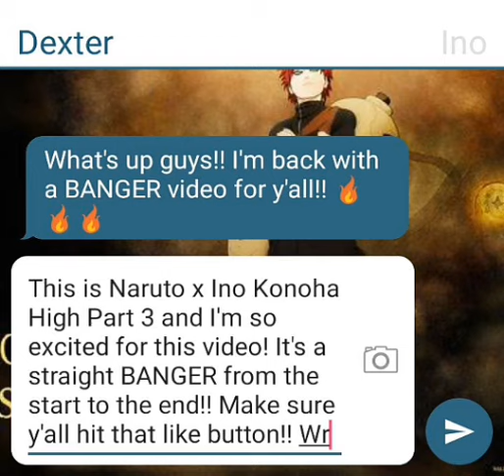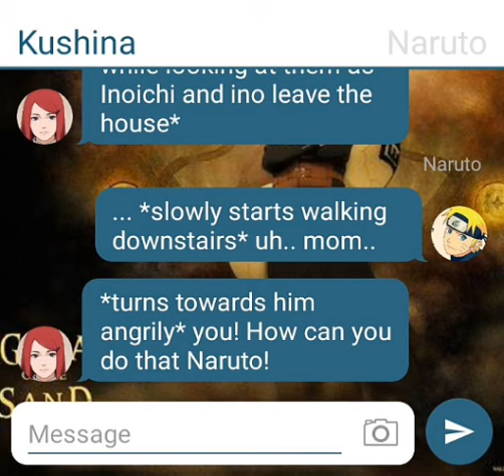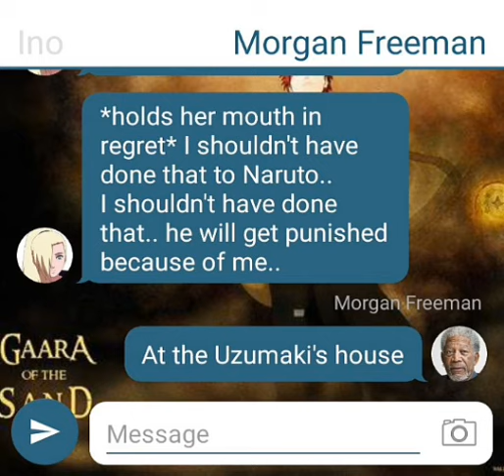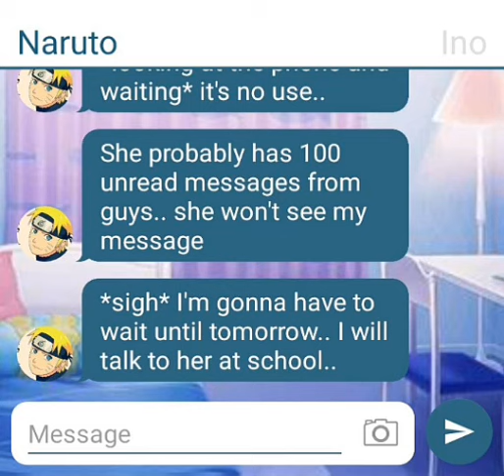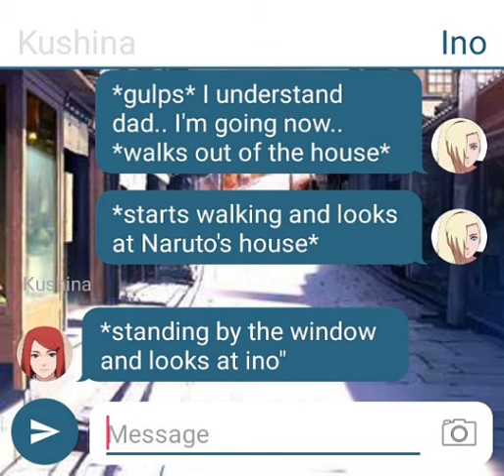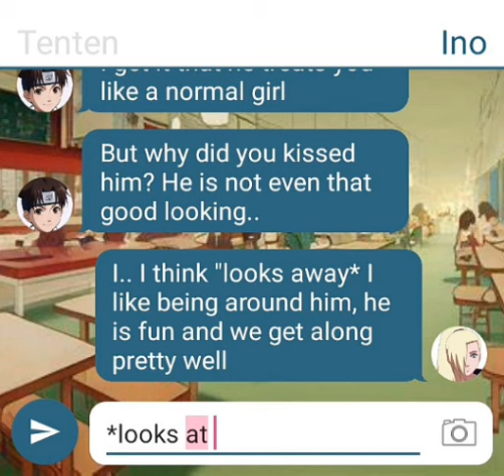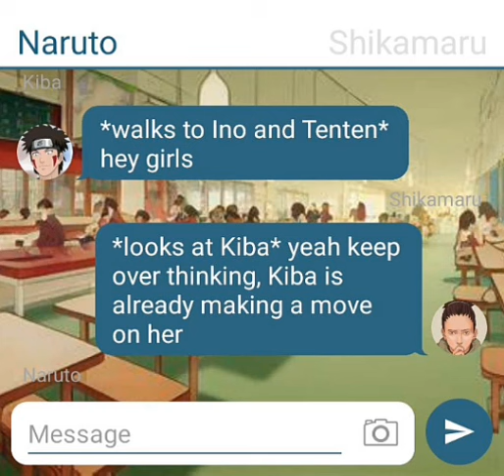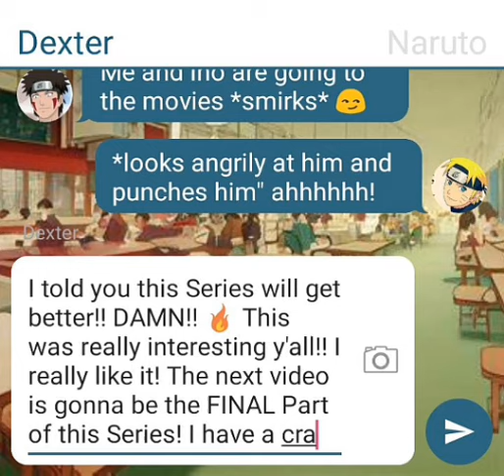Konoha Highschool (Naruto x Ino) Part 3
Part 3 of my Naruto x Ino Konoha High Series is here!!